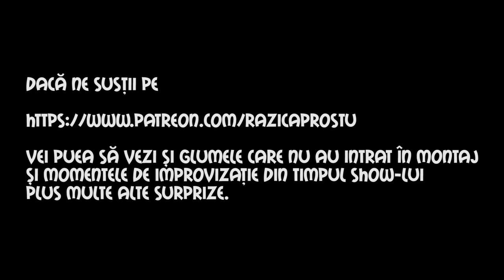Râzi ca Prostu' - Episodul 35 - Proverbe și Zicători #2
Dacă vrei să ne susții pe vei putea avea acces la glumele care nu sunt aici pe youtube și la momentele de improvizație din timpul showului, plus alte surprize.

Râzi ca prostu' este un joke battle/smardoiala caterincii. Înainte să aruncați cu pietre și alte obiecte contondente, ne asumăm faptul că am copiat un format deja existent pe net la americani, dar am dorit să facem pentru voi varianta românească. Reguli: Participantul primește un punct dacă oponentul său râde cu sunet.

Comedianți:
Sergiu Mirică   insta@_mirica
Dragoș Mitran   insta@dragosmitran
Mincu      insta @mincu.lescu
Cristi Popesco      insta@cristi_popesco
Dan Frînculescu   insta @danfrin
Sergiu Floroaia    insta@sergiufloroaia
Drăcea Bogdan  insta@draceab
Raul Gheba    insta@domnulraulgheba